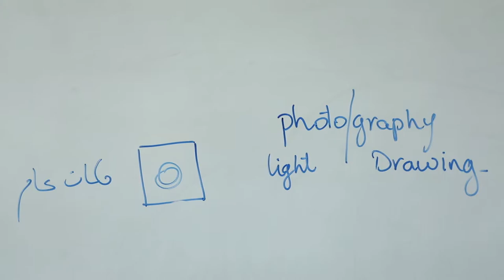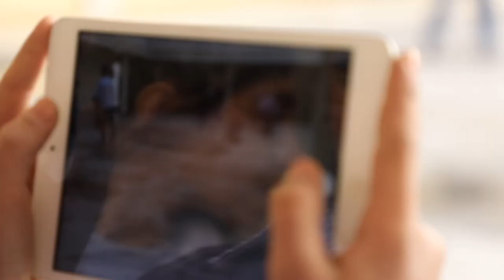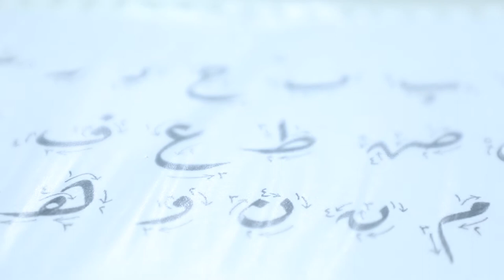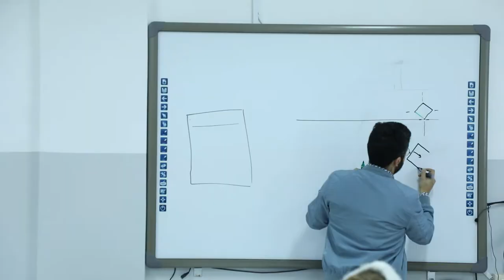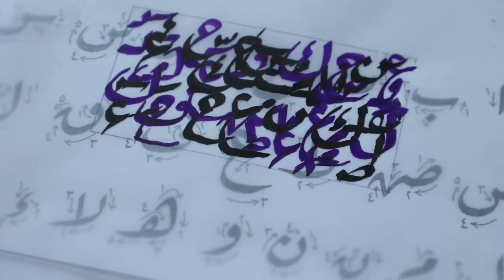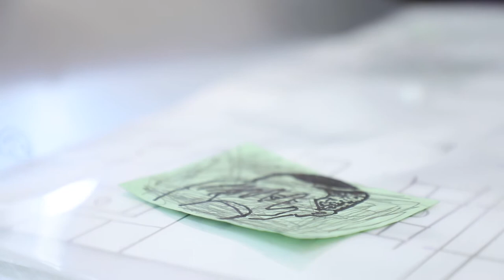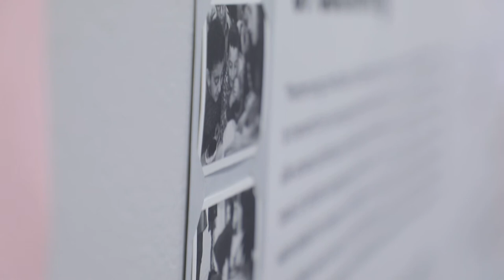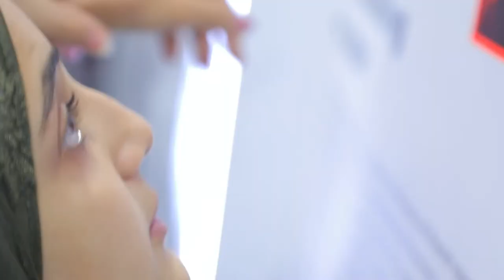BeMA in lebanese public schools 2019